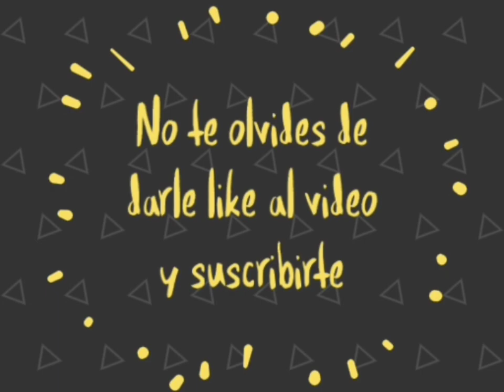¿Por qué las explociones de las bombas nucleares tienen forma de hongo?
La imagen del hongo nuclear, es una de las pesadillas del ser humano en la actualidad, sobre todo se nos viene a la mente una tercera guerra mundial... Sin embargo la razón de que se forme un hongo, es lo que tratamos de descubrir con este video.

Para empezar, una explosión nuclear genera una burbuja de gas muy caliente, por una elevada emisión de rayos x, que ionizan  y calientan el aire que circula.  Sabemos que el aire caliente pesa menos, al estar más separadas sus moléculas, por ello el aire sube y se expande.

En el caso de una explosión nuclear, el aire sube a una velocidad enorme debido al cambio repentino y extremo.  Esto crea una intensa corriente ascendente que arrastra más aire y materiales. Así es como se forma la base del hongo.

Las temperaturas más altas se concentran en la parte central de la bola de fuego.

Su interacción, con el aire frío de la parte exterior, origina un movimiento circular, que crea un remolino de material hacia afuera y hace crecer la cabeza del hongo.

En la parte final del hongo se crea como un sombrero, que este sombrero sea más o menos plano, lo determina el choque de la nube de gas contra el límite de la troposfera.

 La bomba que genera la cabeza más plana es la de hidrógeno.  Su bola de fuego sube tan arriba que golpea la atmósfera que separa la troposfera de la estratósfera.

 En esta capa fronteriza, existe una notable diferencia de temperatura, es aquí que la bola de fuego no cuenta con suficiente calor y se aplasta.